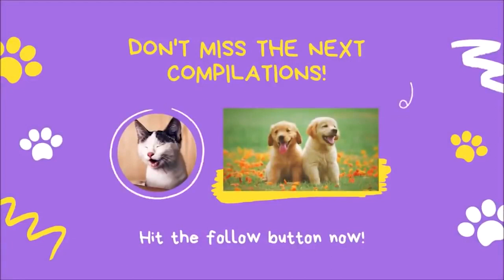Funny cat meme compilation 2022 ep 10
Funny and cute Animal Videos, featuring some of the funniest cats memes around! With so many cute and funny animals in one place, you're sure to be entertained for hours.